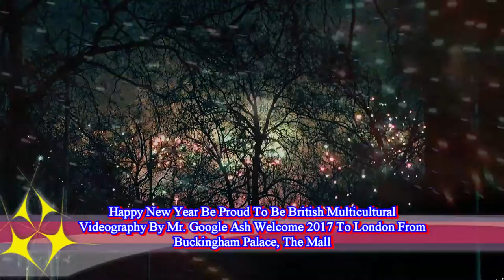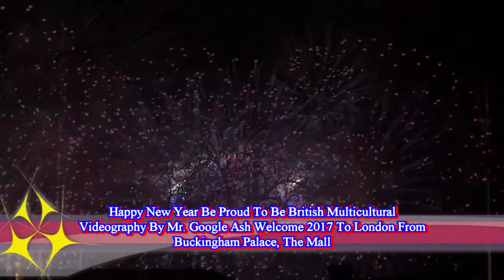Ash Welcome 2017 To London Full Fireworks Experience HD1080© UK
Enjoy, London 2017 Full Fireworks Experience From The Mall Buckingham Palace ! Ash Welcome Happy New Year 2017
Yours Sincerely,
Mr. Google Ash Welcome Otherwise also Known Online as "Ash Welcome To London Man" , Head Leader & Founder of The Political Party M.H.i. Mental Health issues Since 2013 Democratic Peaceful Human Rights Fighters , Politician For Real Change To Higher quality Standards of Life in UK Today, Street Movies Producer & Photographer, Bachelor Of Science in BSC Applied Computing , Founder and 1st Teacher of all MonoHuman MindSet Communities Online Since 2004 , Founder of Ash Welcome To London Project Since 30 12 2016 & Ash Welcome Your City international Project Since 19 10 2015, Owner & Founder of "Sweet Memories Photography" in London Since 1984, School Governor 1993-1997 & Co-Op School Governor 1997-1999 De Bohun Primary School in Southgate North London U.K. , First "Computer GP" & Founder Since 1994, 1997 to 2001 Worked For "Challenge Care" Day Care Computers Service Provider & Creator at Regent Gate Waltham Cross, Pioneer in Developing Day Care Computer Centre Working With Special Needs, Challenging Behaviour & Learning Difficulties Adults Combining Sounds, Text & Vision To Through Stimulating interactive Multimedia Activities on Computers By Screen Light & Moving Objects  Reviving Neurons in The Brain Naturally increasing Concentration Span Achieved Success Of 300% Within One Month of Starting This Service . invented The 1st Electronic Shisha Hookah 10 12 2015 Free Shop Business idea For All To Reduce Cancer specifically in The Arab World.

Make Welcome Not War , No More Never ending Bloodshed!... Unconditional Peace is The Only Choice i Logically Accept & Offer,